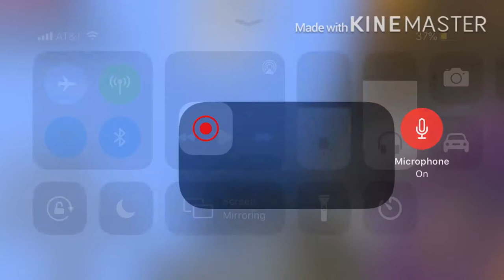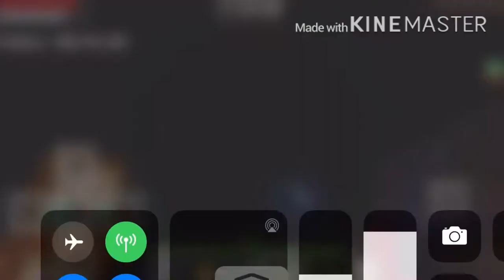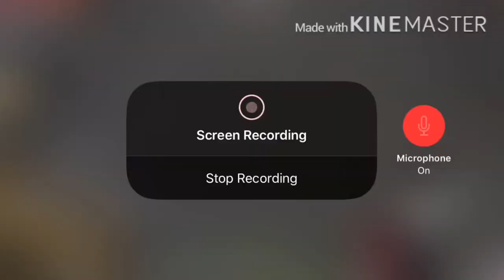Minecraft—Day 8 New update